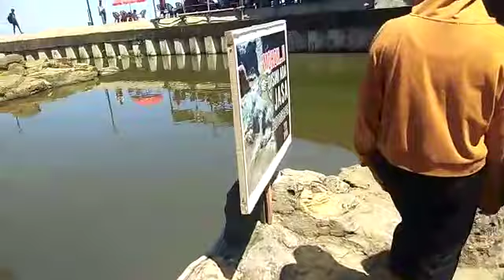BATU MALIN KUNDANG, anak durhaka dikutuk menjadi batu..by arie.